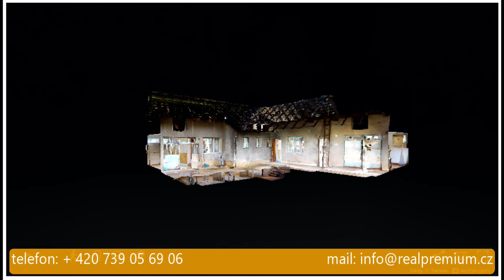Prodej domu - Dolní Němčí